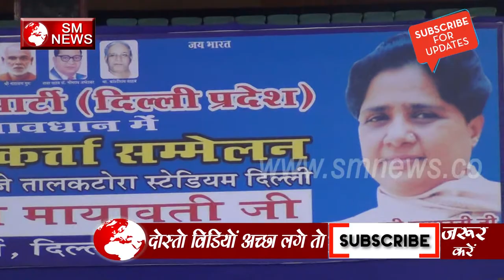मायावती ने किया बीजेपी पर अबतक का सबसे तीखा हमला-Mayawati Speech on BJP-SM News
मायावती ने किया बीजेपी पर अबतक का सबसे तीखा हमला